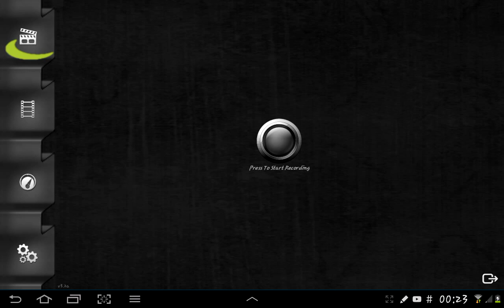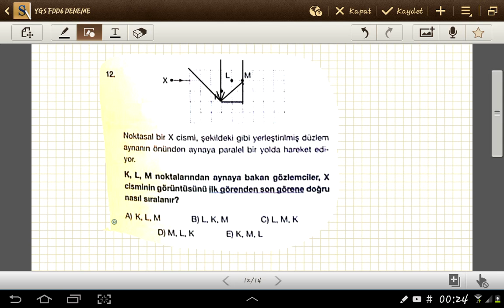Deneme çözümleri ygs optik